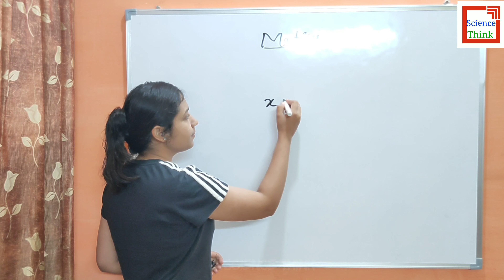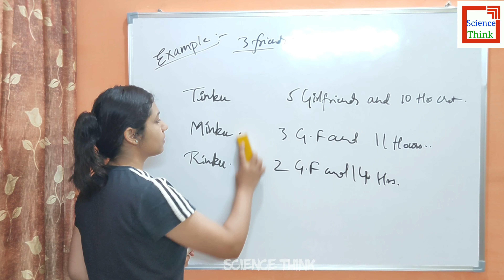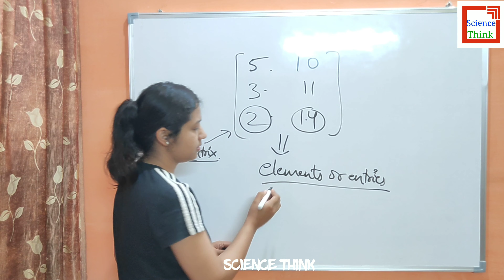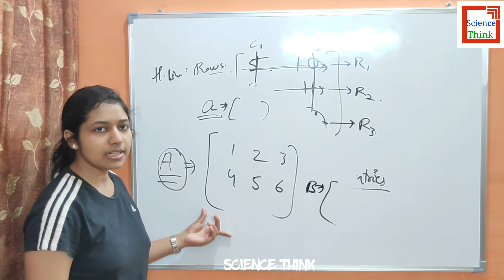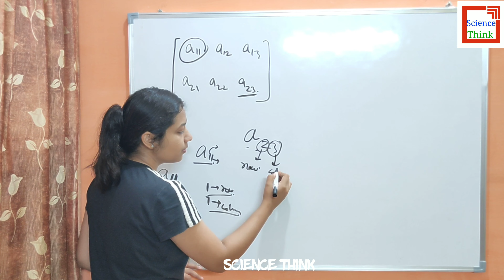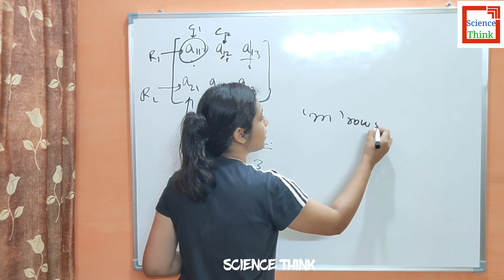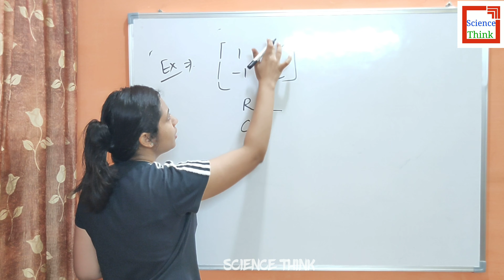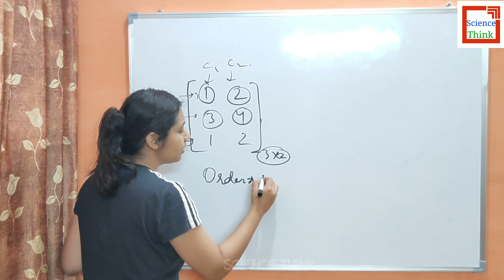Matrices Class 12th - CBSE Basic concepts/Introduction in Hindi - Science Think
And